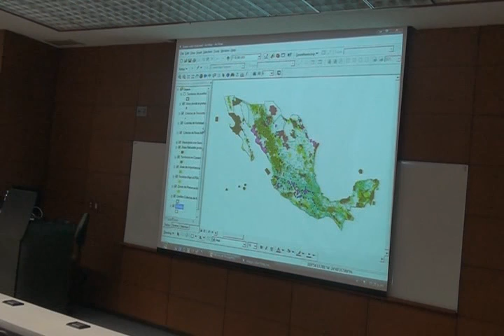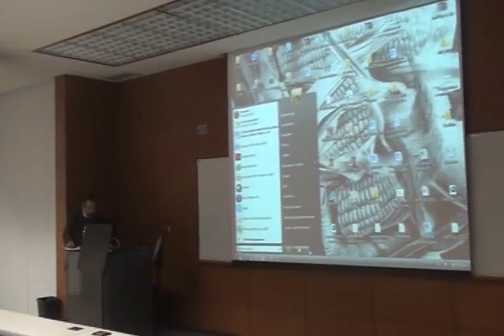Transgenic maize in Mexico 8 of 8.avi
Current (2010) situation of the transgenic maize in Mexico